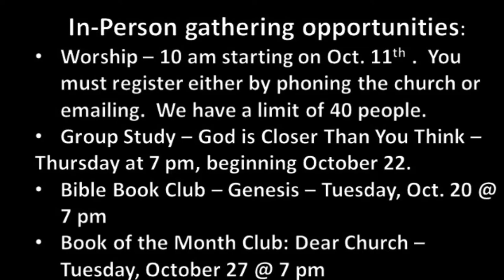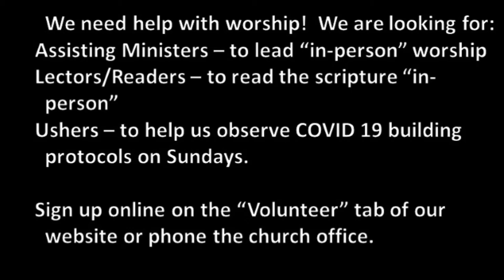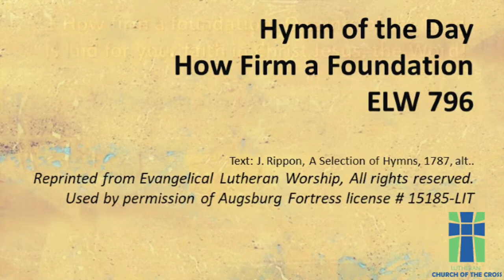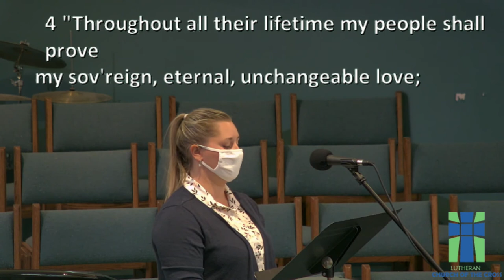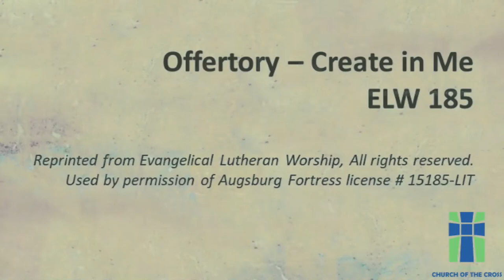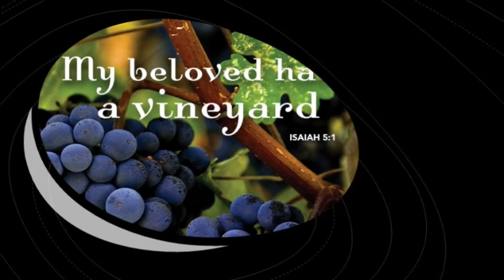Worship 2020 10 04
Sunday Worship from Lutheran Church of the Cross for Sunday, Oct. 4, 2020. The theme text is Matthew 21:33-46, The Parable of the Wicked Tenants.